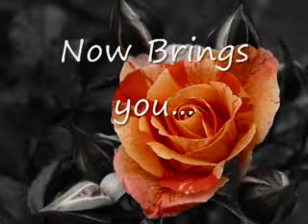The Bouquet Intro/Preview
okay so i just came up with this idea like 20 minutes ago and it sounded pretty good so i hope you like it :D)

Name: Demi Lovato
Age: 22
Address: 223 Change Street Apartment B, West Palm Beach, FL
Profile: Demi grows her own flowers in a green house she owns. She doesn't believe that love is really out there. Her best friend is Selena Gomez a.k.a her room mate. She is sweet, light-hearted, and organized.

Name: Selena Gomez
Age: 22
Profile: Selena lives with Demi Lovato. She is constantly moving around; she never likes staying in one place. Is overly sarcastic, funny, and loves to hang out with Demi in Demi's green house.

Name: Joe Jonas
Age: 25
Address: 439 Meadview Lane Apartment A, West Palm Beach, FL
Profile: He enjoys being with his little brother, Frankie. He's kind of a big family man. Believes that love is something that everyone finds in there life. Is an over all sweet guy but, the only thing he really doesn't know how to do is keeping things in place.

Name: Nick Jonas
Age: 22
Address: 917 Wickery Lane Apartment E, West Palm Bech, FL
Profile: Has been in love with Selena Gomez for over 3 years, is convinced that he must win her over. He likes hanging out with Selena and Demi. He is very kind, hilarous, and tries his hardest at everything; which sometimes gets in the way.

Trailer: (This is form Demi's P.O.V.)
I have been getting flowers every Monday afternoon along with a beautifully writen poem from a secret admirer of mine. My best friend, Selena Gomez, is trying to convince me to try to find out who it is but i won't because getting those flowers is what helps me wake up for every day knowing that i'll be getting them soon. My secret admirer has been sending me flowers for the past 2 months and i've kept ever single one of the poems that comes along.

Right now i'm a waitress at a crazy bakery called "Little Goodies". It is like an ice cream parlor/resturant/bakery. Every day is crazy with new problems one day the oven didn't work, the next day it caught on fire. I swear with that place, its like you can never win at anything. The owner, Mary Ellen, won't even try to make it a little organized and it's driving me crazy! I'm much to big of a clean freak.

Then there is my green house. It's nothing really big or anything but i count it as my escape. The smell of all the flowers calms me down. And knowing that i need to be there every day makes me feel like i'm not just a sitting log, and that i need to make sure something stay beautiful. It just helps me with my wa (inner peace).

But as life goes on i realize that i'm going to need to find something to do with it sooner or later before i become old and wrinkly, only, i just can't put my finger on what i should do. I just keep changing my mind way to much.

The only reason i really got out of bed today is because it's Monday. That means after i get home from work i'll be getting my Bouquet of flowers.

i need at least 4+ comments to do this!